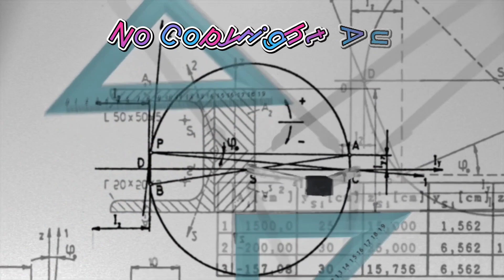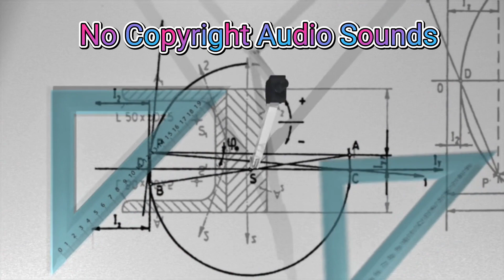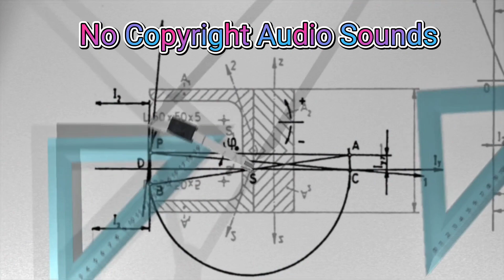Epic-Trailer [ No Copyright Audio Sounds ] Royalty Free Music ( Vlog Music )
Your Favorite all Tips Background Music Will be Here Copyright Free .